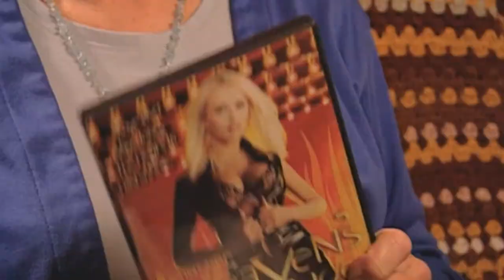Doug Stanhope's Mom Bonnie Reviews Porn Episode 3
2019 Remaster of Man Show Season 5 Episode 3 sketch staring Bonnie Stanhope reviewing hardcore pornography with her loving son Douglas Stanhope.

You can watch every episode uncut @ Amazon.com

Doug Stanhope - @DougStanhope
- See him live, buy all of his albums, read his books, listen to his audio books. All timeless.
- StanhopeTV - Home of the Doug Stanhope Podcast.

Bonnie Stanhope - Rest in peace. She was a fantastic actress & the subject of some amazing stories. She was a beautiful person.